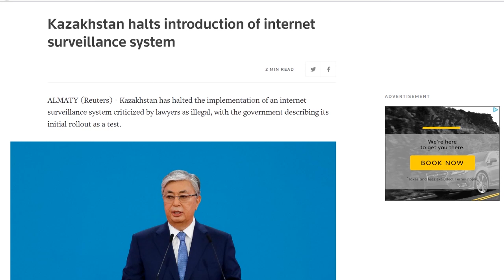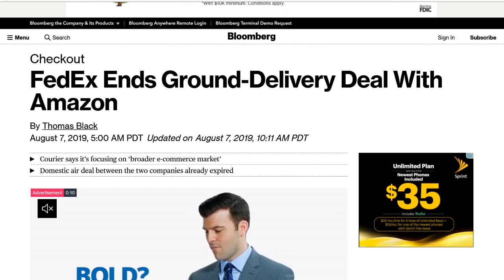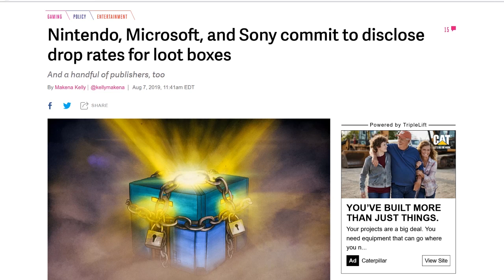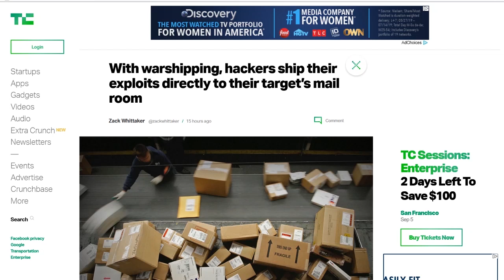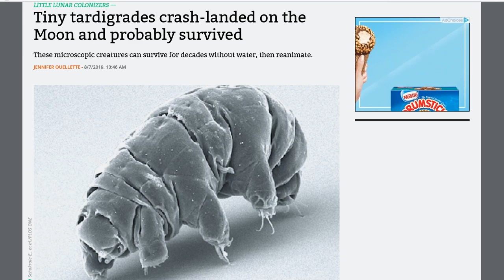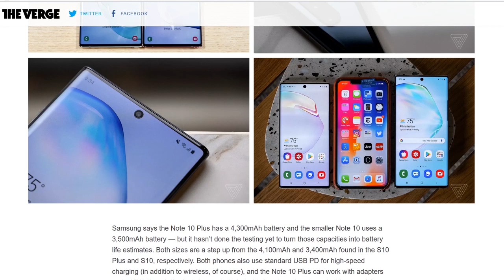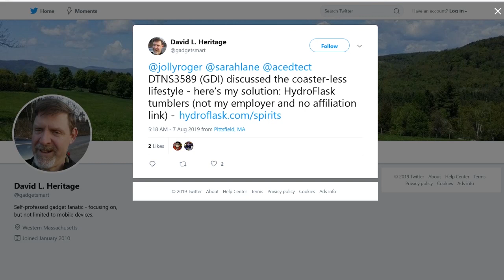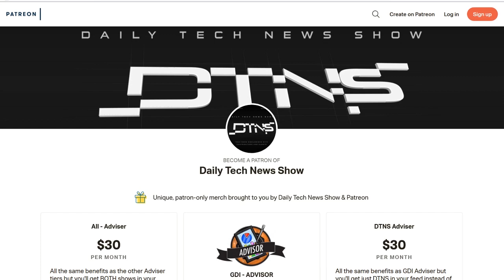Notes on the New Note - DTNS 3590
We pick apart Samsung's Galaxy Note 10 announcement; the good, the bad and the interesting.

Starring Tom Merritt, Sarah Lane, Scott Johnson, Roger Chang

Today’s guest:
Scott Johnson

Next guest:
Justin Robert Young